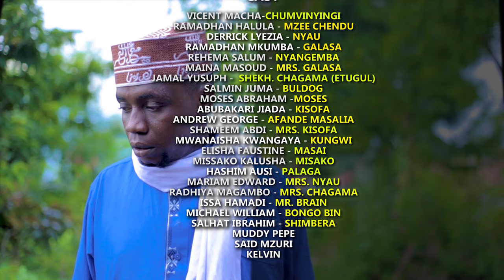HAUJAFUNGA - EPISODE 08 | CHUMVINYINGI & GALASA